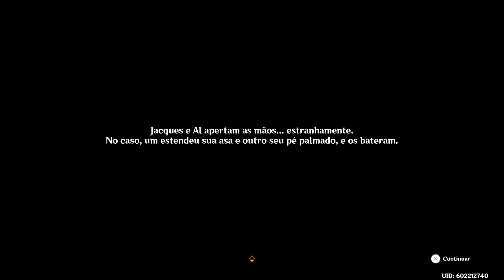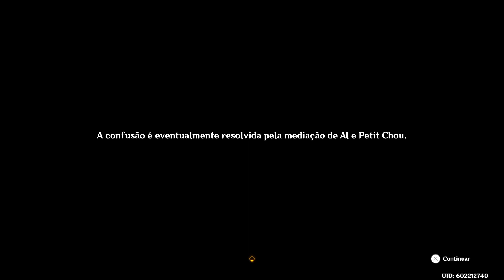GENSHIN IMPACT / As Aventuras da Cruz de Narcissus #47